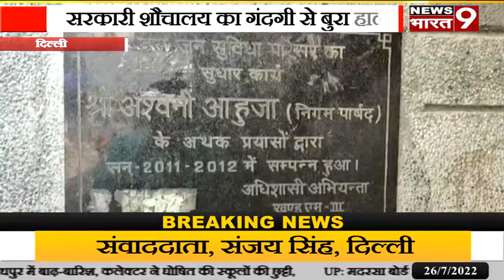दिल्ली के आदर्श नगर इलाके में बने हुए सरकारी शौचालय का गंदगी से बुरा हाल